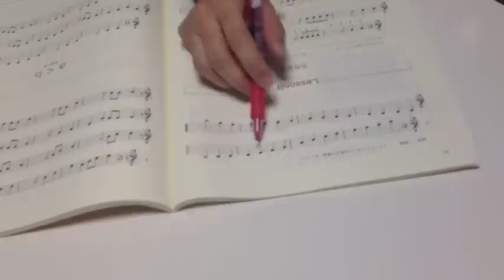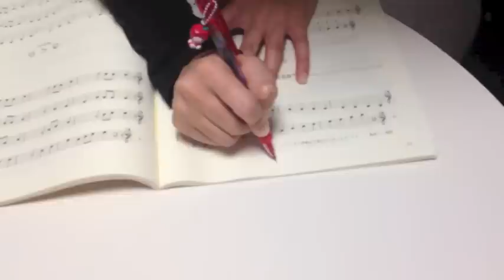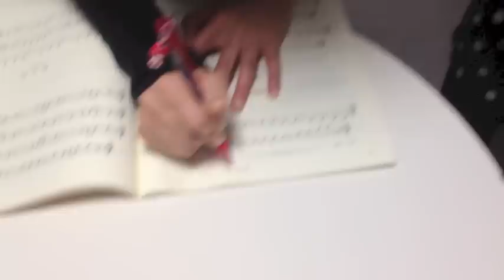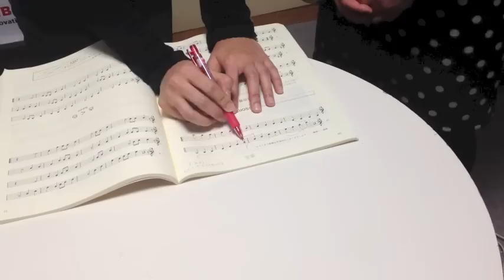ECOBLOOM林美和のサックスレッスンVol.6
ECOBLOOM林美和のサックスレッスンの模様をお届けしています。
練習生：内田歌穂（KSC所属）
詳しくはKSC（キッズステーションクラブ）Webサイトへ！